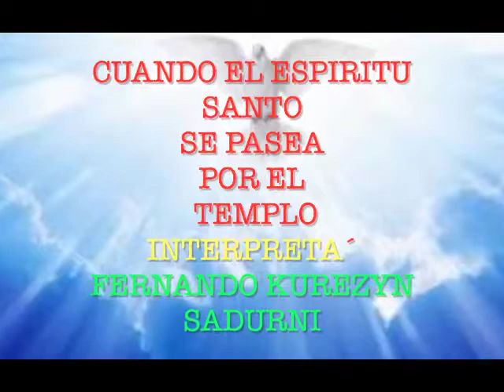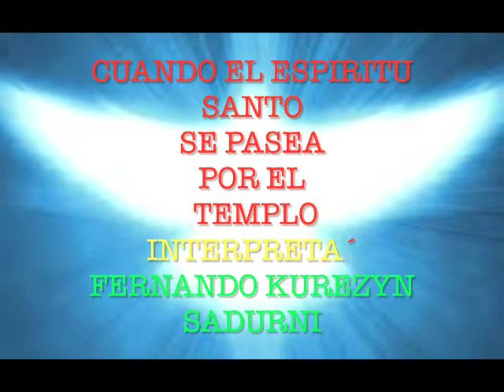CUANDO EL ESPIRITU SANTO,,SE PASEA POR EL TEMPLO…INTERPRETA,,,FERNANDO KUREZYN SADURNI,,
CUANDO EL ESPIRITU SANTO,,,SE PASEA POR EL TEMPLO,,,INTERPRETA,,,FERNANDO KUREZYN SADURNI,,,PARA LA GLORIA DE DIOS PADRE DIOS HIJO Y DIOS ESPIRITU SANTO AMEN